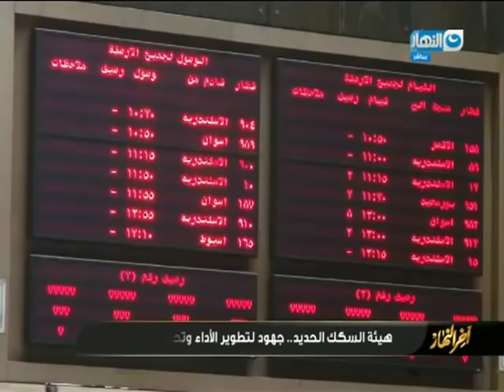أخر النهار : اللقاء الكامل للمهندس أشرف رسلان رئيس هيئة السكه الحديد